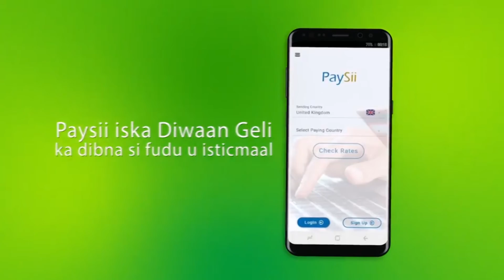Bulshada Dagmada Arabsiyo ayaa ka cawday qaabka ay usocdaan diwaan galinta doroshoyinka kumishinka